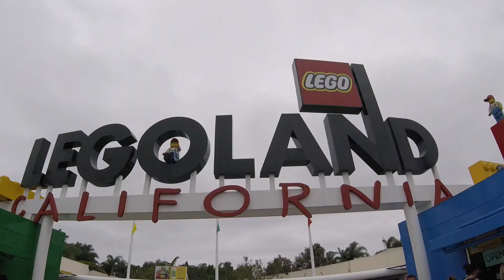Lego Land 2016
Trip to Lego Land 2016